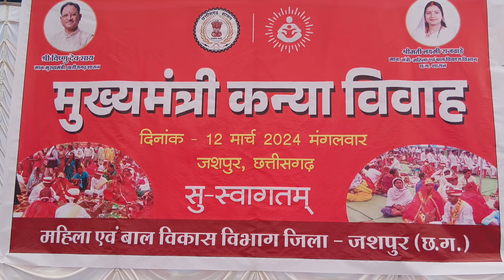मुख्यमंत्री कन्या विवाह योजना जशपुर || जशपुर मुख्यमंत्री कन्या विवाह योजना 2024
मुख्यमंत्री कन्या विवाह योजना जशपुर || जशपुर मुख्यमंत्री कन्या विवाह योजना 2024 || jashpur Nagar girang Kanya  vivah yojna videos||

dosto is video me maine jashpur me huwe cm Kanya vivah yojna ka videos banaya hai